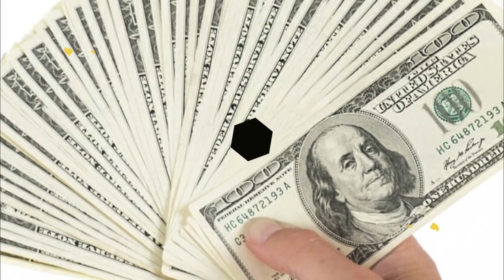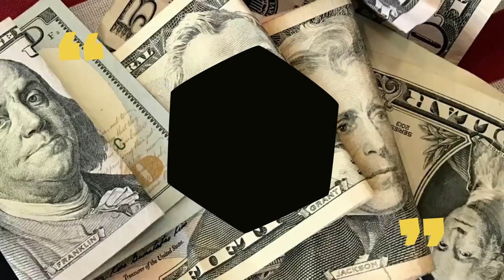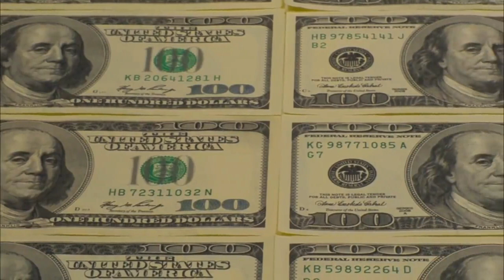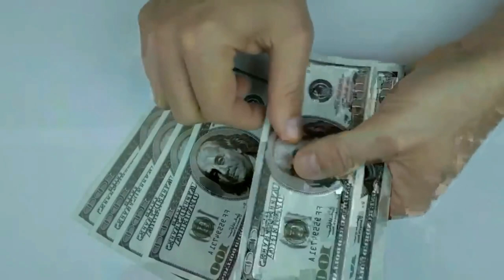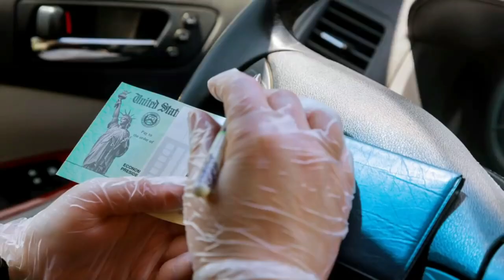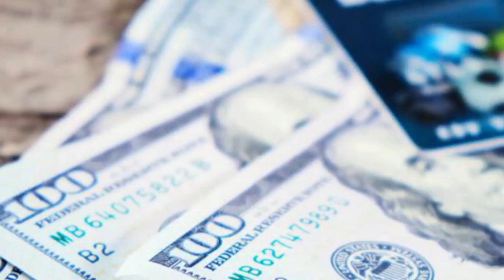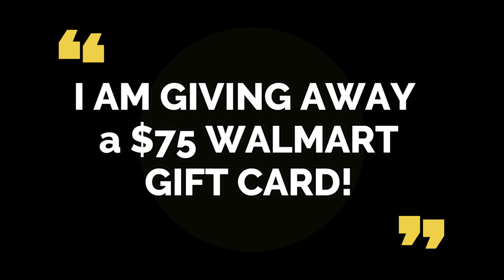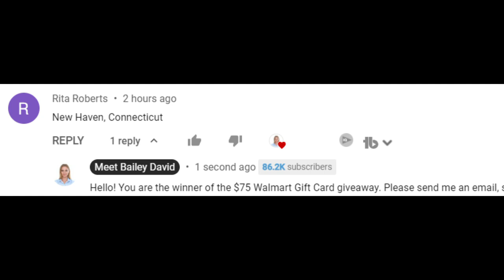Arrival Dates for July - $1,400 Check for Social Security, Low Income - 4th Stimulus Update News